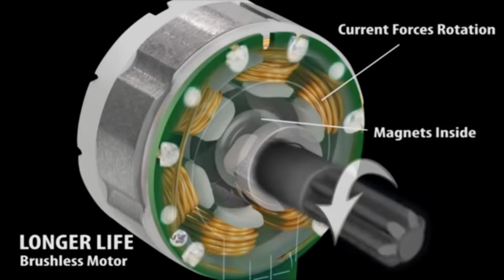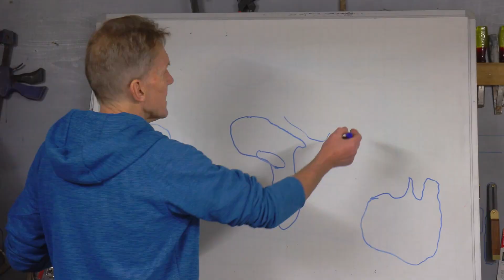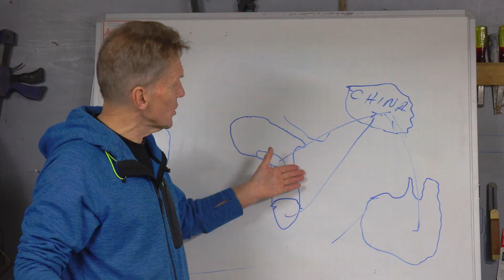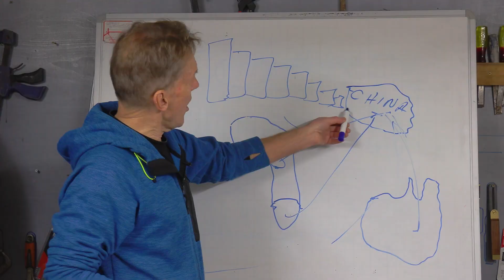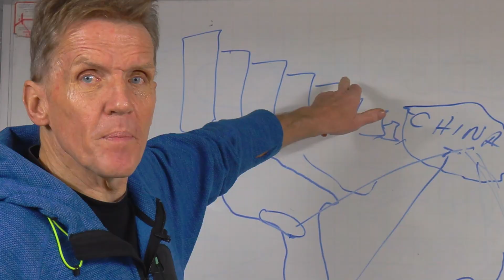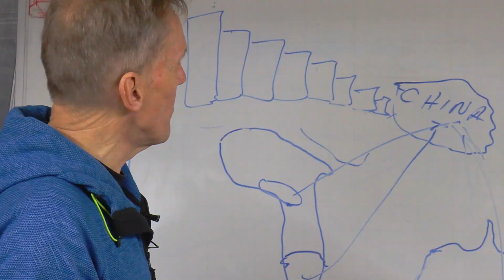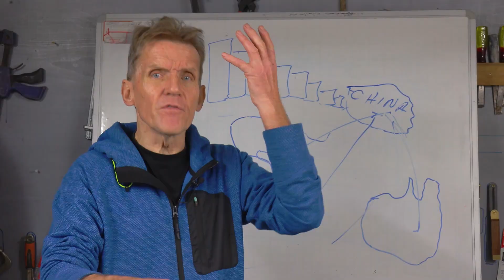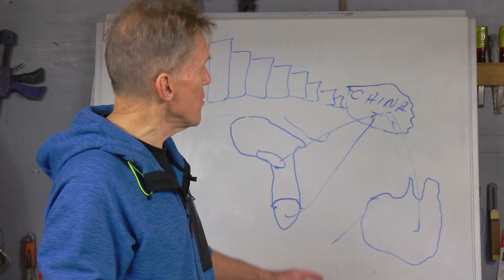The Crazy Cost of Going Cordless?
The next time you are considering buying a new power tool you are very likely to go for a cordless tool. That is not me reading your mind, it is what all those sales and marketing people have been drip-feeding us in our sleep.  It may well be true that a cordless is the best choice but as I am about to explain it might not.

I am old enough to remember when cordless tools first came in. The first 7.2-volt battery drill was nothing more than a gutless toy. It was ok for driving in small screws but tt was certainly no match for this Yankee pump-action screwdriver but the fact that most of you have probably never seen one of these shows just how far cordless tools have come in those years.

Cordless tools were not invented for the moon landing, but this is where they first came to the attention of the world.

You may have seen the pictures of the first man on the Moon using a bloody great hammer drill. No wonder people thought the moon landings were fake. There were a couple of blokes bouncing around in helium-filled suits to make it look like they are in zero gravity and just look at that they haven't even plugged their drill in.

It was just beyond people's imagination. Landing on the moon and using a drill that you didn't need to plug in. The pinnacle of man's achievements. A lot of people think that the cordless drill was invented for moon landings, but it was around before that. you just couldn't buy them from Home Depot or B&Q as it is in England.

So Nasa already knew there was such a thing as a battery-powered drill but they needed something special so they contacted Black and Decker to help them develop one that would work on the moon.

Now if you are taking one cordless drill to the moon and you choose a Black and Decker some might call that a brave decision because they were a bit DIY but for Black and Decker it was a result. Their marketing department must have been well…. over the moon ….. but just have a look at that picture of the astronauts using that drill. Try as I might I don't see the Black and Decker logo on it.

Had these people never watched a James Bond film? Didn't they understand the concept and value of unsubtle product placement at every opportunity.  I mean a few well-placed logos on those pictures that were beamed into every television set on Earth. How much would a deal like that be worth? And why stop there?

Moon Boots by Nike, Space Suit by Pierre Cardin, they could have paid for the whole trip with the advertising revenue and that isn't including the merch!

But what did the astronauts want a drill for anyway? Bye darling I'm off to the Moon. Have a good trip honey and don't forget to take your drill.

Well, I can tell you that Neil Armstrong wasn't going to put up any shelves, which is probably the first act of any colonisation after planting a flag, because he didn't even take a spirit level. Anyway, the actual drill they took would have been no good for that. It was a core drill for extracting core samples of moon rock so they could take them home and sell 'em on eBay.

Going to the moon? Bring me back a stick of rock. Cut it and it says moon all the way through.
How did they do that?

Actually, while I am talking about NASA's contribution to cordless technology, even more impressive was the impact wrench that Black and Decker designed with Nasa for the Gemini project. It needed to be able to spin nuts in zero gravity without actually spinning the astronauts around. And that good people is why you can now drive in huge screws one-handed without the impact driver breaking your wrist.

It is all down to kinetics. So, before I get too side-tracked by the wonders of space let's get back down to Earth.

And the problem is that the limitation of cordless tools has always been the battery.  They have evolved through NiCad with all its memory issues to Nickel Metal Hydride which is still used on little rechargeable batteries but for other stuff and we have moved onto Li-Ion which gives you more power and a longer run time with less weight, but we are not there yet.